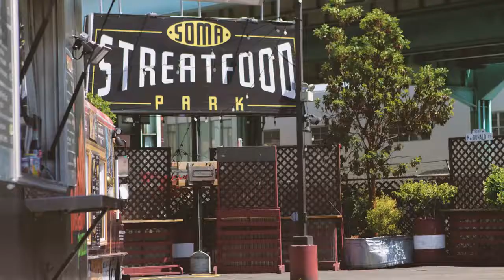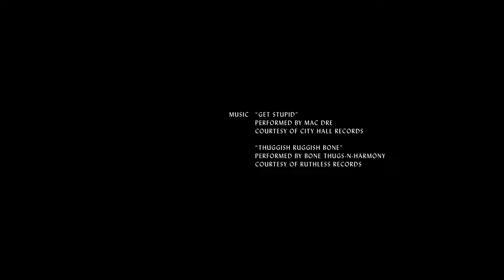Burton Presents Ep. 2: Street Meat (snowboarding)